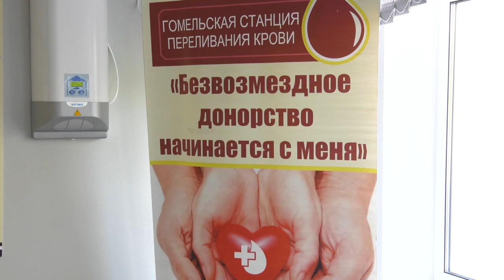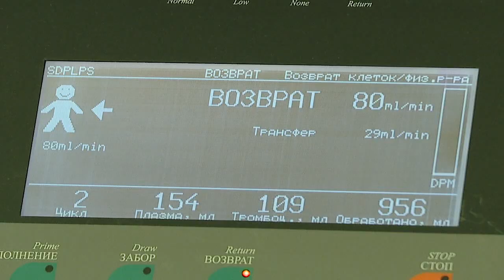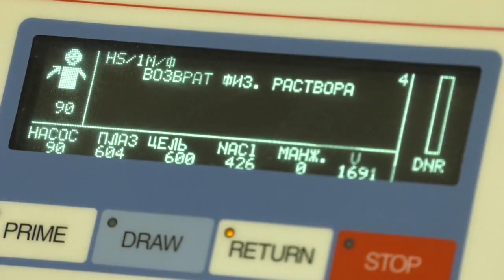В Беларуси отметили всемирный день донора